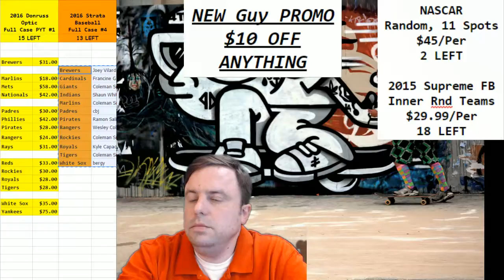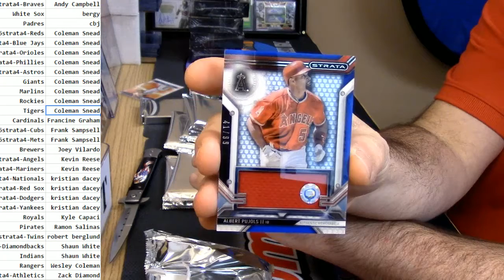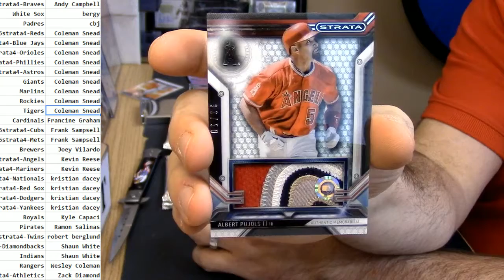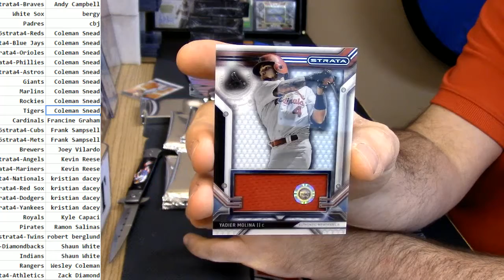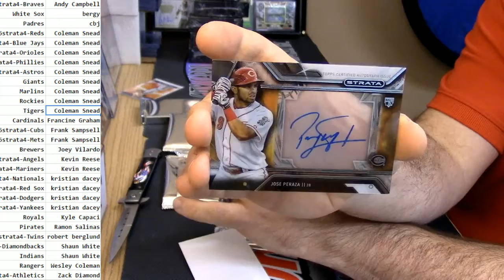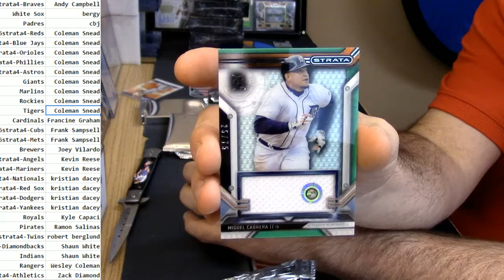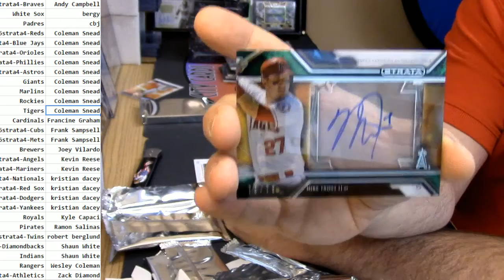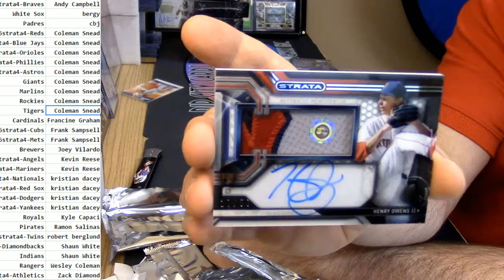2016 Strata Baseball PYT #4